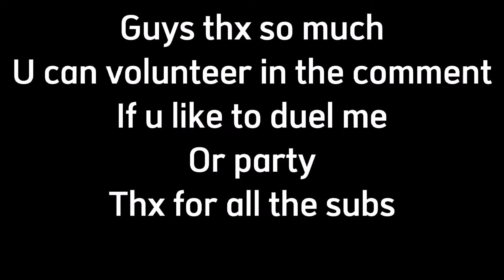Hive montage (to lvl 40 no h+)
I got lvl 40 yey no hive plus
Commnet down if u want to party me or 1v1

Revenge series (ft @llawz #2)
17 views · 1 day ago